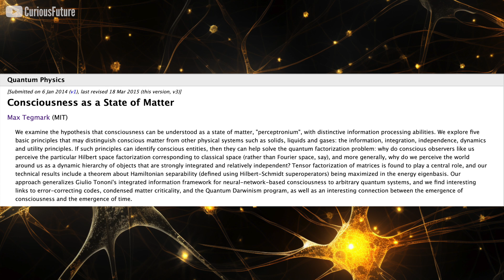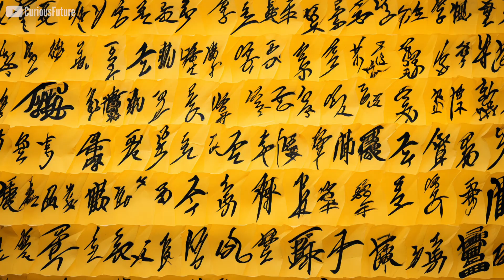How AI Solves The Mystery Of Consciousness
Hello Curious Future community, it's your host Dylan Curious. Today, we are diving into the complex world of consciousness and AI. Ever pondered about that voice inside your head, your unique sense of self? That's what we call consciousness, our backstage pass to our thoughts and experiences. Despite advancements in neuroscience, understanding consciousness remains a significant challenge.

In this video, we'll unravel the mysteries of consciousness and its intersection with AI. We'll start with Sam Altman's compelling perspective on intelligence as a fundamental property of matter, much like gravity. It's a humbling concept that reshapes our world view, similar to the realization that the sun doesn't revolve around Earth.

But what sets us humans apart from our gadgets? The answer lies in intelligence and consciousness. Intelligence is our ability to learn, solve problems, and reason, while consciousness is our unique self-awareness and emotional experience. The question arises - could AI possess some level of consciousness, much like our cheerful pets do?

We'll delve into the hard problem of consciousness proposed by philosopher and cognitive scientist David Chalmers. The hard problem focuses on qualia, the subjective, first-person experiences, questioning how our physical brain generates this subjective experience. Is our mind a universe within itself? Max Tegmark's "Mathematical Universe" offers an interesting perspective, proposing that consciousness could be a physical phenomenon, a result of complex information processing in our brains.

For those of you with an appetite for quantum mechanics, we'll have a fun exploration of speculative theories like the orchestrated objective reduction hypothesis and the quantum brain dynamics. These theories suggest a potential, though unproven, connection between consciousness and the quantum world.

Is the notion of AI consciousness smoke and mirrors, or is it possible under certain conditions? We'll examine this debate and delve into the famous Chinese Room thought experiment, a powerful metaphor against machine intelligence. This experiment raises questions about whether AI's apparent intelligence is just rule-following.

Finally, we'll explore the curious thought - what if robots were more conscious than we are? What if they look at us and consider our existence simple in comparison to their complexity? It's a fascinating yet daunting idea.

00:00 - Is Your Inner Voice Actually You? | AI & Consciousness 🤔
00:43 - Did Copernicus Face Laughs Like Sam Altman?
01:44 - Are Humans More Than Smart Gadgets? Intelligence vs Consciousness
03:07 - David Chalmers Hard Problem Of Consciousness
03:54 - 6 Ways Philosophers Are Tackling The Hard Problem Of Consciousness
04:46 - Is Your Mind a Universe Within Itself?
05:35 - What if Observing Makes Reality? 🤯 Roger Penrose - Brain-Quantum Link
06:29 - Will AI Consciousness Always Just Be Smoke & Mirrors?
07:18 - Does AI’s Chinese Room Argument Fool You? 🀄🤯 ​ @MachineLearningStreetTalk
08:01 - What Brings Stories in Books to Life? 📘🌟
08:52 - Will Robots Pity Our Simple Lives?